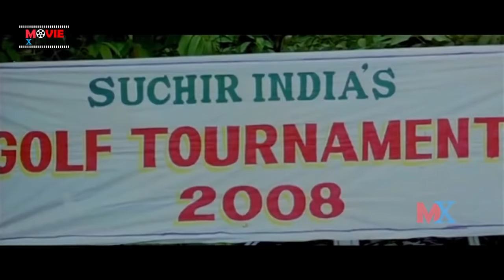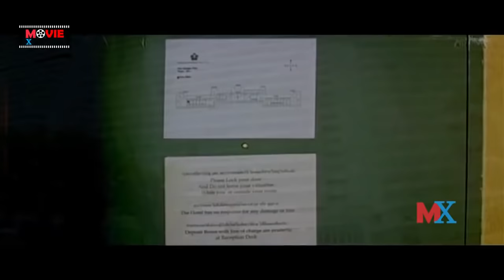Naa Girl Friend Baaga Rich Full Comedy Movie | Sivaji | Kaveri Jha | Tulasi Sivamani | Movie Express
Jha | Tulasi Sivamani | Movie Express
Naa Girl Friend Baaga Rich Full Comedy Movie Director: M. Nagendra Kumar.
Movie Producers: Kumar Brothers.
Music Composer: Anand.
Sontineni Sivaji, Kaveri Jha, Tulasi Sivamani, Bhavana, Aishwarya Bhaskaran, Rama Prabha, Allari Subhashini, Brahmanandam, Ahuthi Prasad, Kamal, Vijay Sai, Babloo, Gundu Hanumantha Rao, Moin Khan, Rajesh, Reddy Are Playing Main Lead Roles In This Movie.